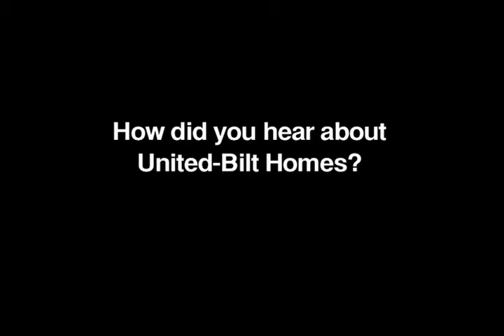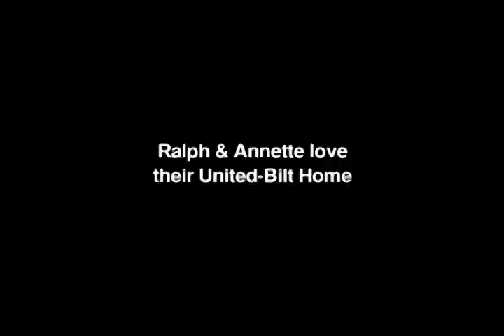United-Bilt Home Review: Ralph and Annette Grisham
The Grishams share their experience with United-Bilt Homes. to learn more about United-Bilt Homes!